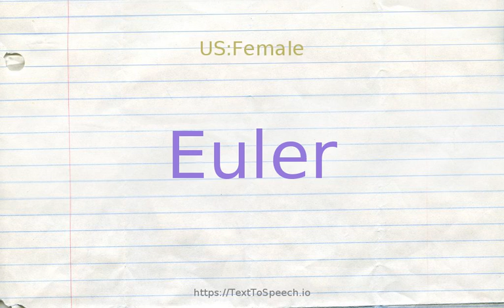How to pronounce euler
Euler definitions:
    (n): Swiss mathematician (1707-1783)